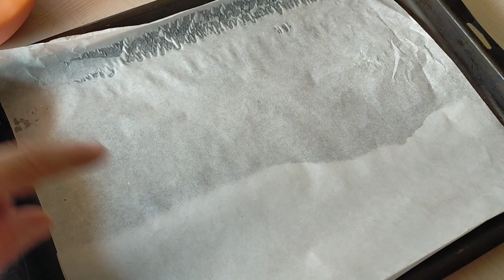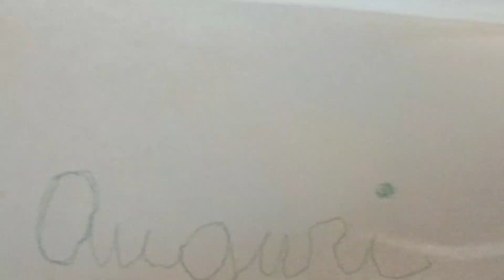Torta facilissima!senza Pan di Spagna,senza crema!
Finalmente un video completo che riesca ad aiutarti nella realizzazione di torte per le grandi occasioni!!!

Approfitta della stagione calda e realizza questa meravigliosa torta gelato:

👉Pochi ingredienti
👉 Facilissima da realizzare
👉Puoi personalizzarla come vuoi

Fammi sapere se il video ti è piaciuto 🤗 grazie per averlo guardato

Ci vediamo lunedì prossimo con il nuovo e tutti i giorni sui social!